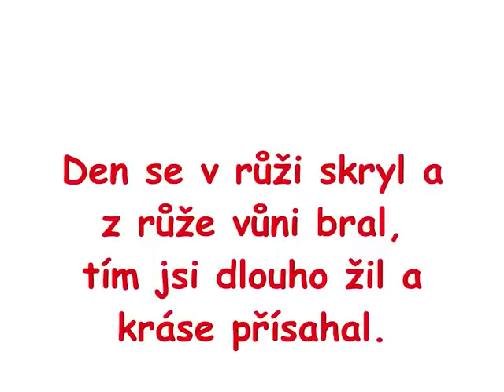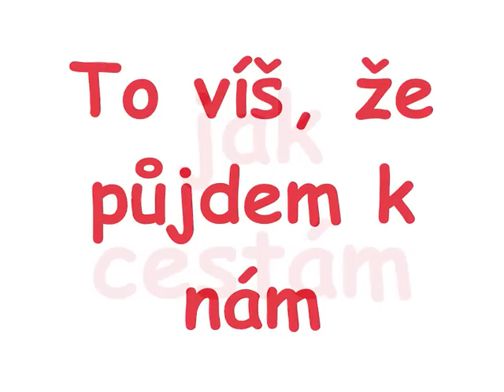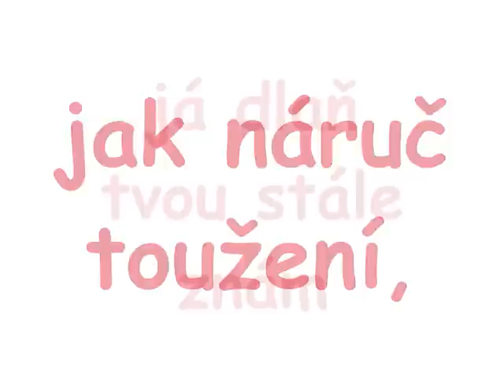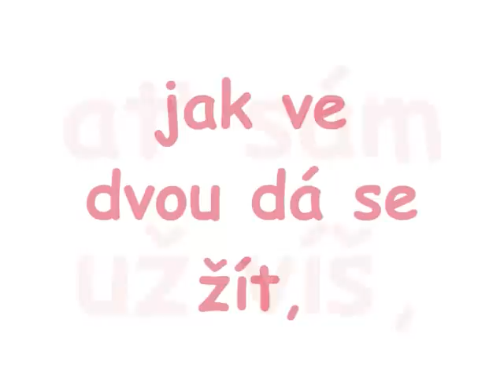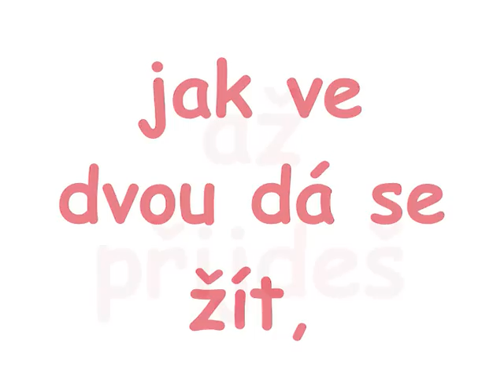Věra Špinarová - Den se v růži skryl (Jednoho dne se vrátíš) + text